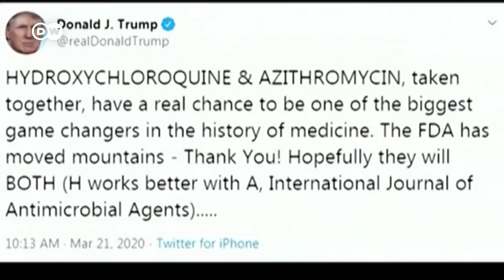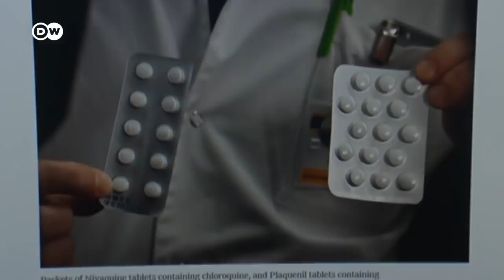Bolsonaro insiste en la hidroxicloroquina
Aún no existe ningún medicamento ni vacuna contra el coronavirus, pero políticos como Trump o Bolsonaro están convencidos de que la hidroxicloroquina es una cura milagrosa.

Los expertos, sin embargo, advierten de sus riesgos.